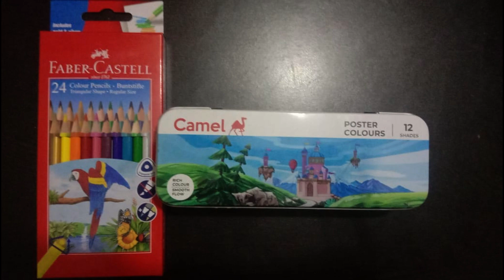i draw a jujutsu kaisen anime's main character (sukuna)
i teach sketch online
my name is parth dhola
i am from surat ,gujarat

Art Materials for Beginners and Amateur Artists:

Materials Used:
You can buy Materials from below links:
✏️ Drawing Paper: